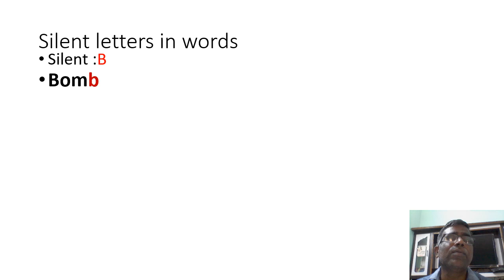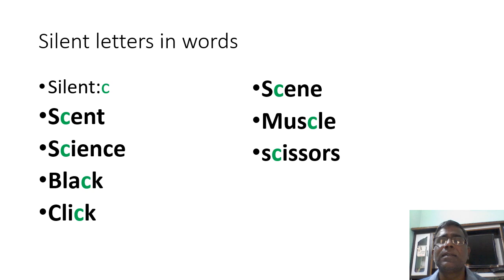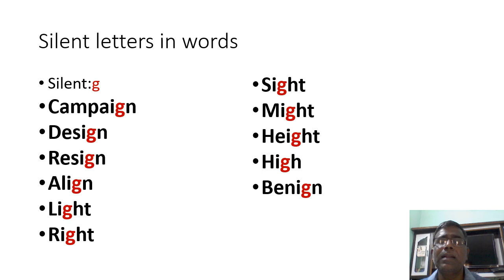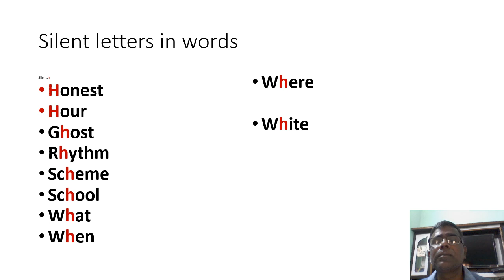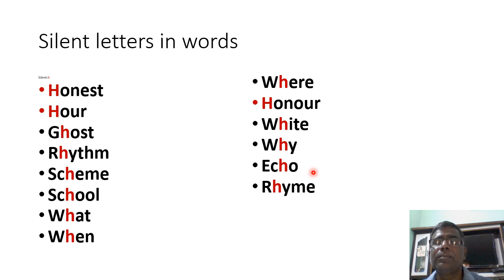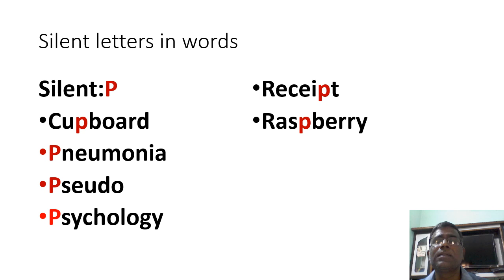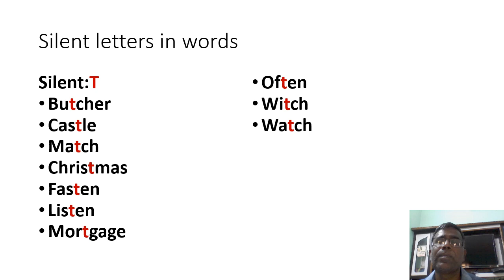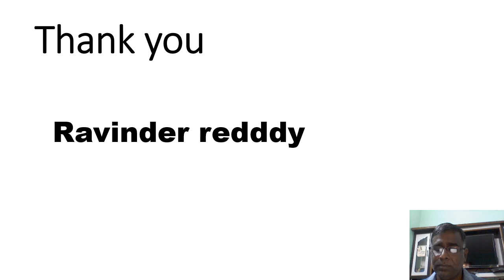DAY 3 BRIDGE COURSE LEVEL III ENGLISH Silent letters in words